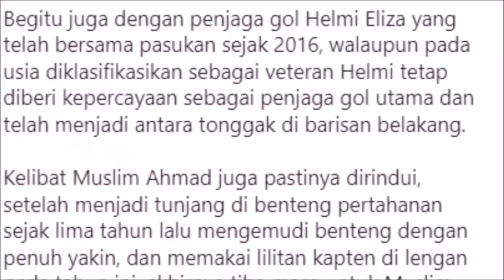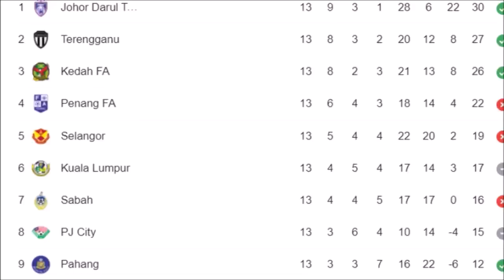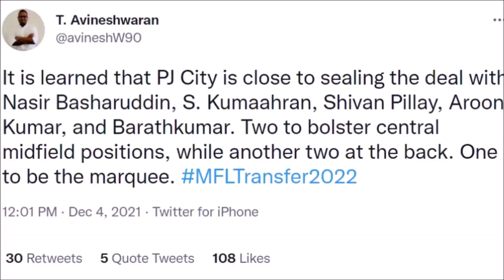Hidalgo ke JDT? Nafuzi Zain tidak dihargai | Palatao Bola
Palatao Bola.

1. Manuel Hidalgo dilepaskan, mohon kelab lain ambil dia.

2. Alasan tidak capai sasaran, Nafuzi Zain tidak disambung kontrak oleh Terengganu.

0:00 Intro
0:19 Hidalgo dibuang Pahang
1:39 Nafuzi Zain tidak dihargai
2:21 Lain-lain